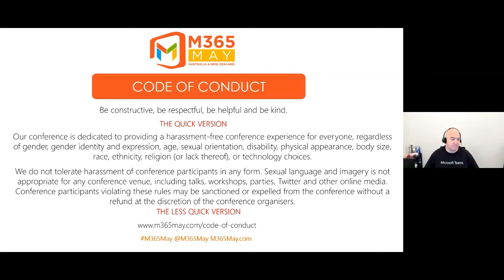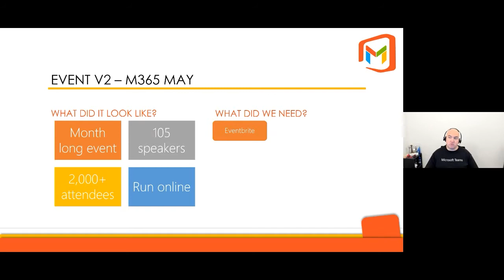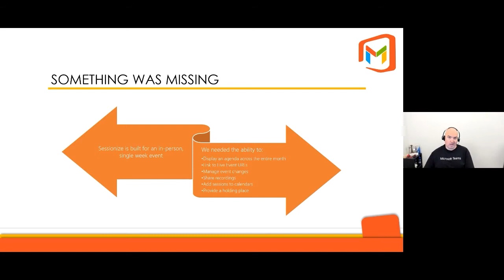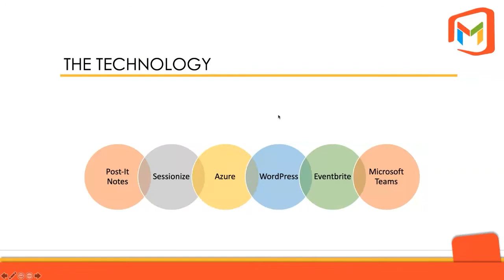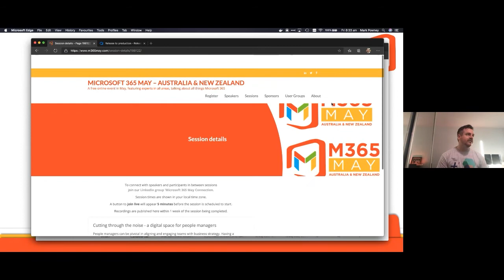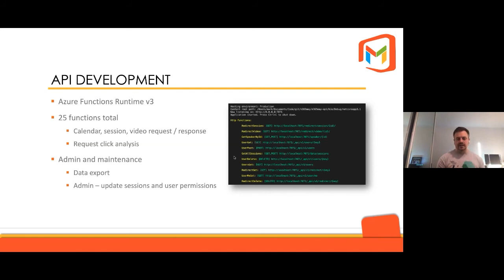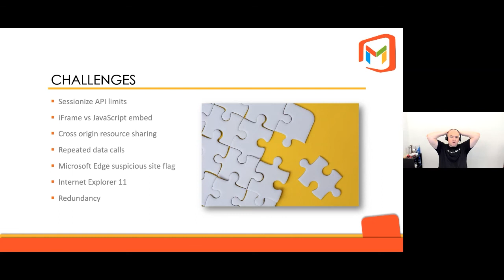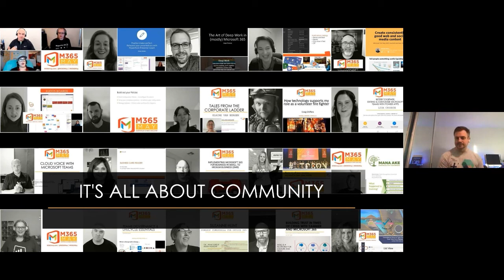Adapting to change - the tech behind M365 May going online | Mark Powney & Loryan Strant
It started out as a SharePoint Saturday, became an Office 365 Saturday, then a Microsoft 365 Saturday, but has evolved to the month-long event now known as M365 May. Despite the identity crisis, there were a number of challenges to bring this event online. Notwithstanding the extraordinary effort co-ordinating more than 100 speakers, and 140 sessions, over 29 days, the technology behind the online event needed to scale, and needed to be easy to manage on a moment's notice. Combining Microsoft Teams, with the online events co-ordination tool Sessionize, we quickly deployed a solution that allows attendees to select the sessions they want, and be sent to their sessions in Teams live events, Teams meetings, or even YouTube, when it's time to go live. Loryan and Mark will take this opportunity to dive in to the tech that made this month-long event possible. Serverless compute to process requests, data storage to augment already existing data, and globally distributed content via Microsoft CDN. All this brought the best of the SaaS world together, with a custom build, low code solution.